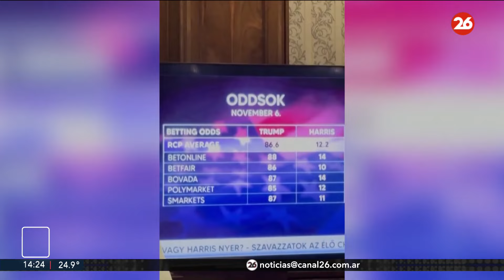Orbán felicita a Trump por su "enorme victoria" en las elecciones en EEUU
👉 El primer ministro de Hungría, Viktor Orbán, ha felicitado al candidato republicano a la Casa Blanca, el expresidente Donald Trump, por su "enorme victoria" en las elecciones, después de que las proyecciones le pongan ya como próximo inquilino de la Casa Blanca, a falta de confirmación oficial.